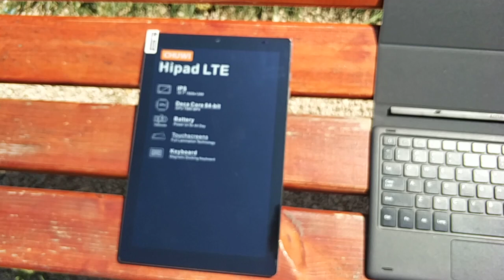CHUWI HiPad LTE Tablet for Entertainment & Gaming